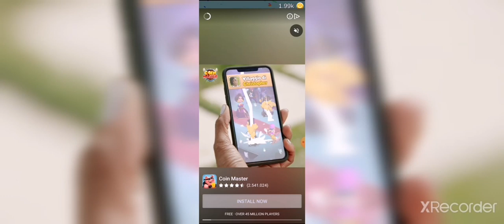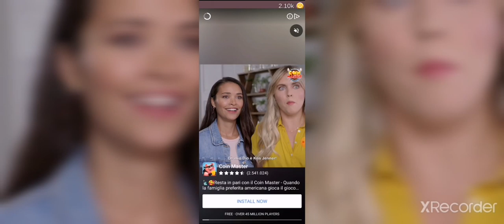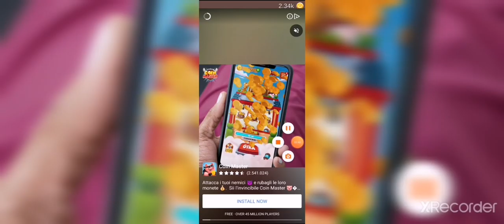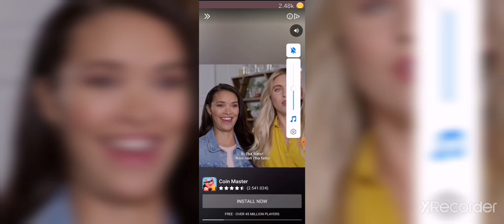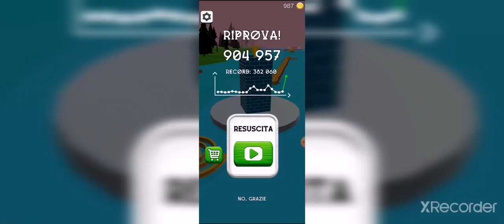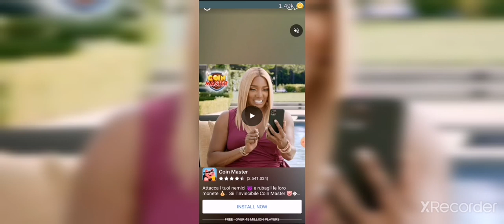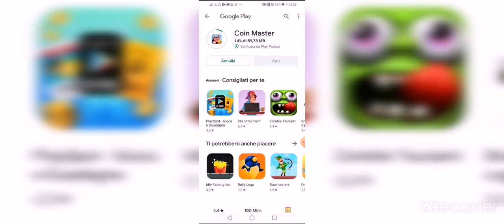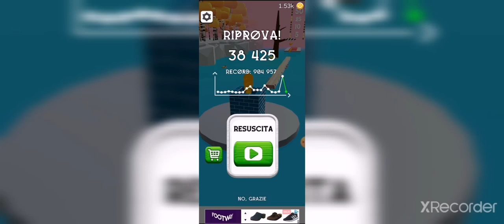Io taglio la legnaaa male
Grazie mille per il vostro tempo, spero che il video sia di vostro gradimento! Grazie mille per il vostro supporto!!!